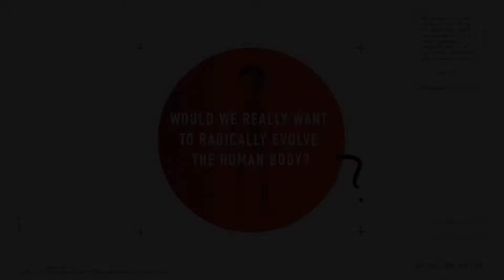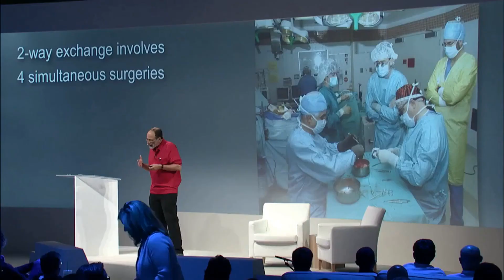How to Pronounce Rees (Real Life Examples!)